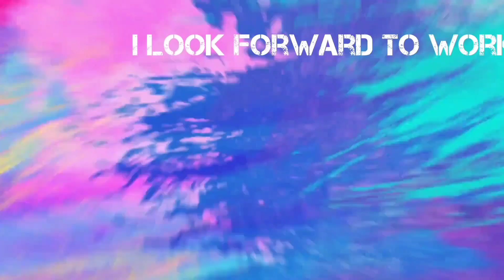【大谷翔平の成績が異次元すぎると話題に…】